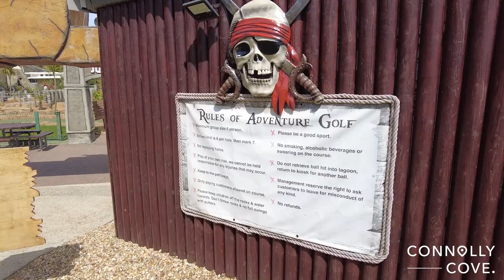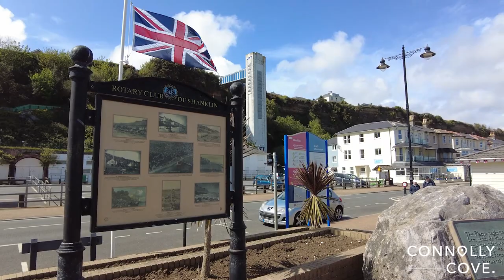Shanklin Beach | Isle of Wight | England | Things To Do In Shanklin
Shanklin Beach is one of the Isle of Wight's top seaside spots. With its golden sands, azure waters, and quintessential English charm, it's no wonder that this glorious beach is a firm favourite among travellers and locals alike. Whether you're a sunseeker, a beachcomber, a food lover, or an adventure seeker, Shanklin Beach has something to offer everyone. Let's take a closer look at why this picturesque coastal retreat should be on your Isle of Wight itinerary.

Nestled on the eastern coast of the Isle of Wight, Shanklin Beach boasts a stunning stretch of sandy shoreline that's perfect for a family day out. Kids can build sandcastles and hunt for seashells while adults soak up the sun and breathe in the rejuvenating sea air. Don't forget to pack a picnic to enjoy on the beach, or if you prefer, indulge in some mouth-watering fish and chips – a British seaside staple.

One of Shanklin Beach's main draws is its seafront, which is lined with colourful beach huts and offers an array of amenities and attractions. You'll find traditional amusement arcades, crazy golf courses, and plenty of places to buy ice cream. There's also a selection of cafes and restaurants where you can sample local produce and enjoy spectacular views of the English Channel.

Venture a little further and you'll discover Shanklin Esplanade. This vibrant area is packed with entertainment options for all ages, from traditional Punch and Judy shows to pirate-themed mini-golf. When the sun sets, Shanklin Esplanade comes alive with lively bars and restaurants, offering the perfect place to relax after a day of beachside fun.

Shanklin Beach is also a great starting point for exploring the wider Isle of Wight. A popular walk is the coastal path that leads to Sandown, another of the island's top beaches. The walk offers fantastic views of the coastline and the opportunity to spot local wildlife.

One feature of Shanklin Beach that particularly stands out is the stunning cliff-top views. The beach is backed by high cliffs, at the top of which lies Shanklin Old Village. A charming collection of thatched cottages, tea rooms, and quaint shops, the Old Village is well worth a visit. Take the cliff lift for an easy ride up, and once there, be sure to visit Rylstone Gardens for a picnic amidst its beautifully manicured grounds.

Shanklin Beach offers an idyllic getaway for travellers seeking a classic British seaside experience. With its sandy shores, charming seafront, and a multitude of attractions, it's a destination that's perfect for all ages!